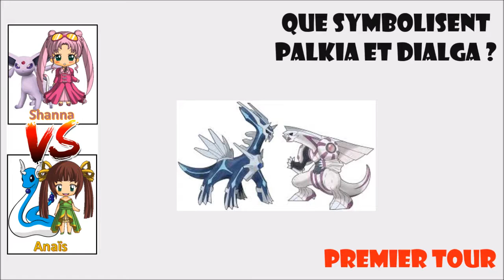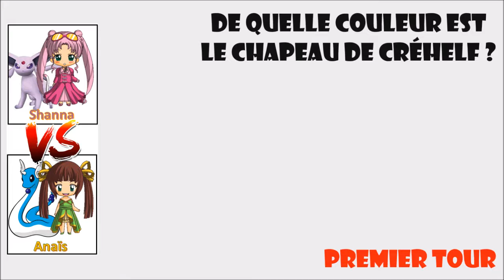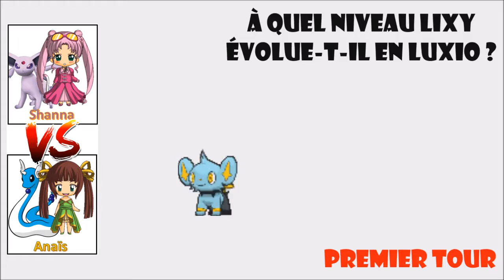CONNAIS-TU VRAIMENT POKÉMON ? - Match 5 Tour 1 - Shanna VS Anaïs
10 questions - 2 abonnés - Qui vaincra ? Le cinquième duel est ici !

On se retrouve aujourd'hui la cinquième vidéo du tournoi de questions sur Pokémon ! \o/

Pour ce cinquième match du premier tour, ce sont donc Shanna et Anaïs qui s'affrontent !

► Les Règles :

Je pose 10 questions, qui valent 1, 2 ou 3 points en fonction de leur niveau de difficulté
Le premier qui dit sont prénom propose une réponse
Si la réponse est juste il gagne les points de la question
Sinon c'est l'autre personne qui peut proposer une réponse
Si vraiment le jeu n'avance pas, je peux donner un indice  ;)
L'abonné qui a le plus de points à la fin passe au tour suivant, où il affrontera un autre abonné !

Pour réaliser ce tournoi entre abonnés, je me suis inspirée de "Connais-tu Dragon Ball ?" de LuccassTV, une série où il pose des questions à deux YouTubers sur le thème de Dragon Ball, à l'aide d'un livre de questions hard sortit il y a peu ^^